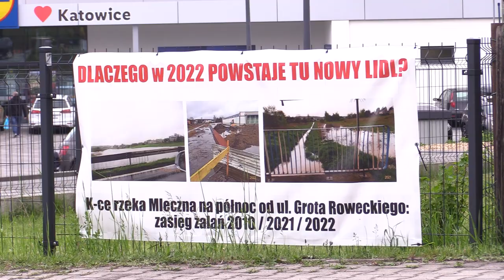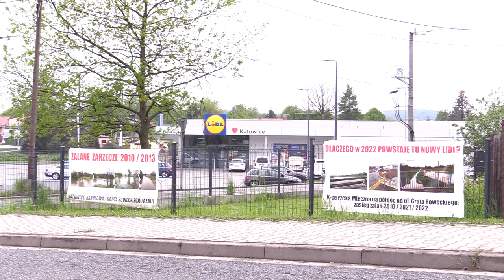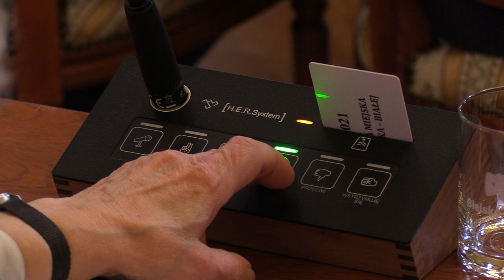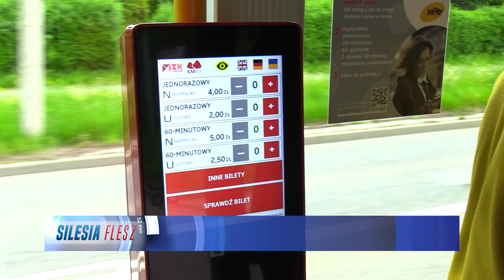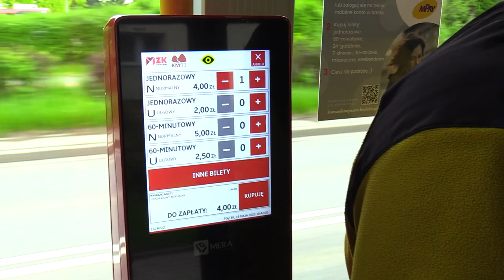SILESIA FLESZ 19.05.2023